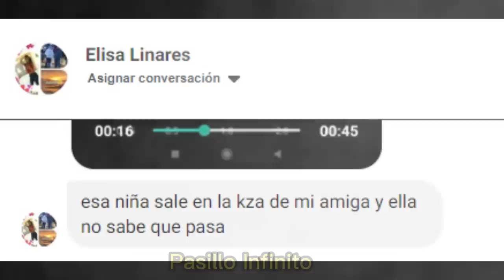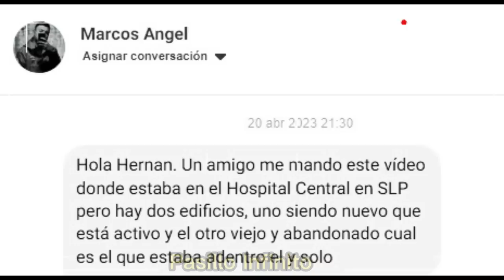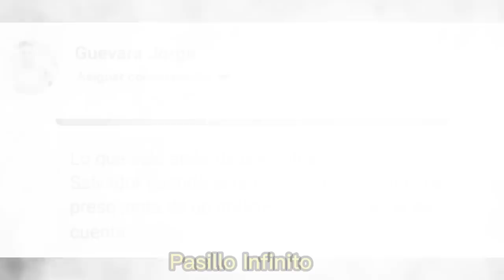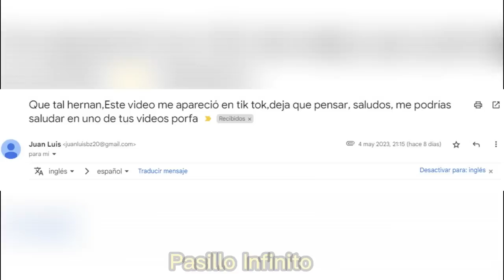"Eventos Extraños que Definen el Terror: Top 6 Momentos Escalofriantes"l Pasillo Infinito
Durante el registro utiliza el código WARSHIPS para conseguir gratis
- 500 doblones
- 2 millones de créditos
- 7 días de cuenta Premium
- Libertad de elección del Phoenix, el Kuma, el Courbet, el Dante Alighieri, o el Wakeful después de completar 15 batallas
- 6 puntos de habilidad comandante

. "Entra en un mundo donde el terror se hace real con estos 6 eventos extraños y escalofriantes que te dejarán sin aliento."